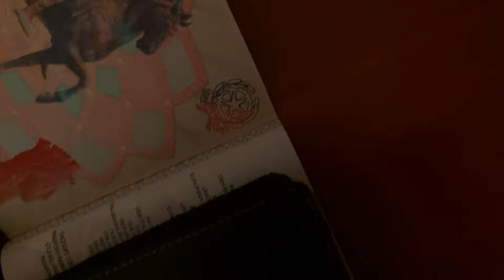ANSIA - cortometraggio (short film)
ANSIA è il mio primo cortometraggio. Un titolo inequivocabile, semplice, ma dietro al quale ci sono tante complessità, talvolta sottovalutate.